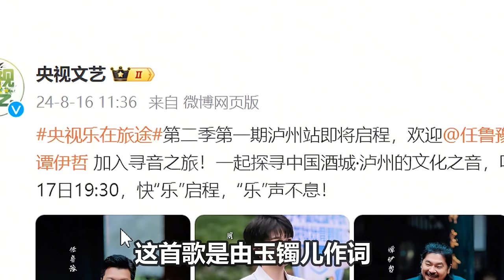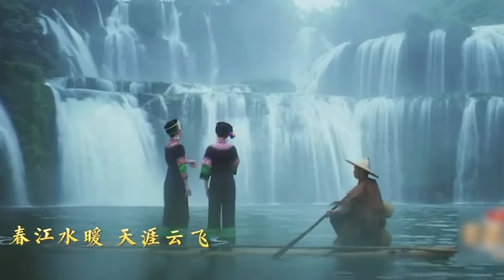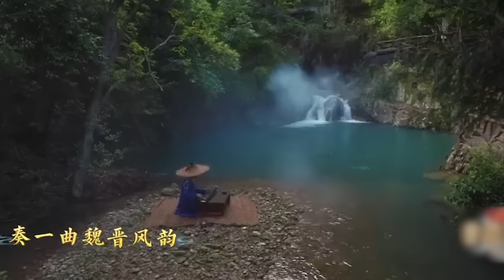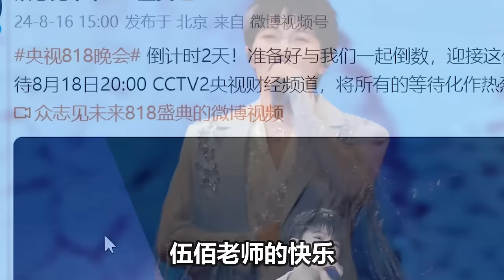【周深】《乐在旅途》笑亖！《小美满》你唱小声点，听不到其他歌了！怎么还跟自己的歌吵架？周深818新采访：越来越多的小孩对我说：听你的歌长大的哈哈！